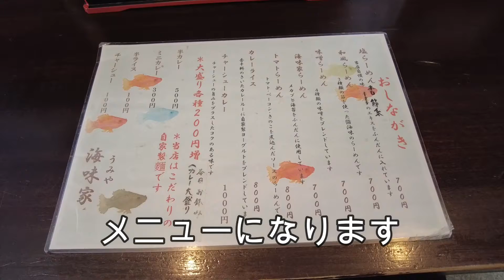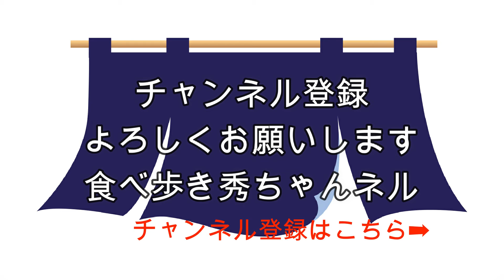【食べ歩き】仙台市中江。絶品カレーライス「海味家」食べ歩き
【海味家】

営業時間：[月～土]11:30～15:00、18:00～20:00

住所：宮城県仙台市青葉区中江2-5-10